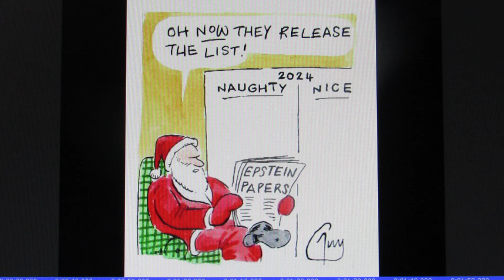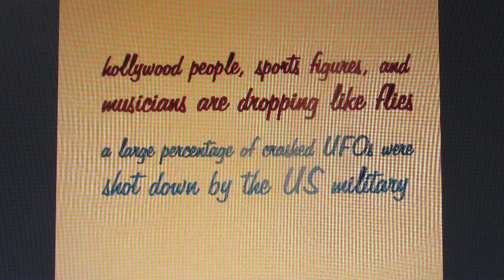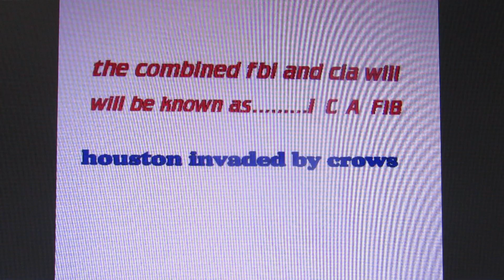BEHIND THE SCENES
they're not hiding so well now